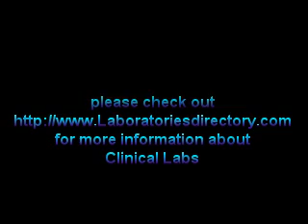Medical Laboratories, Clinical Labs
Online internet guide of , Laboratories - Testing, Laboratories - Research & Development, Laboratories - Medical.

Comprehensive web resource of Laboratories - Medical, Laboratories - Research & Development, Laboratories - Testing, .

Video, News video of Testing Laboratories, Medical Laboratories, Clinical Labs, Diagnostic Testing Laboratories Web Directory